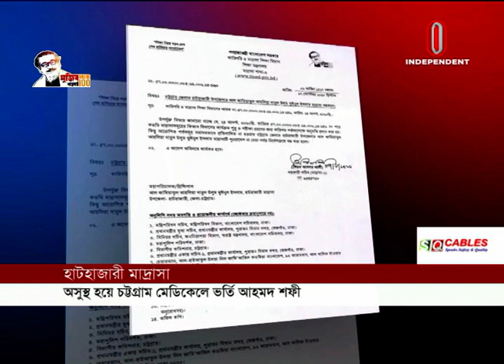অসুস্থ হয়ে চট্টগ্রাম মেডিকেল ভর্তি আহমদ শফী || Ahmed Shafi